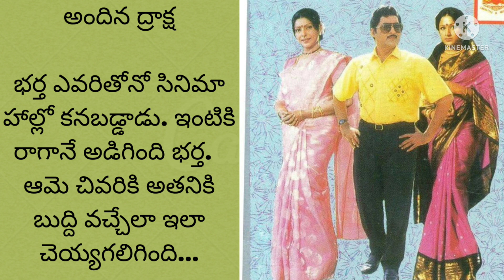భర్త సినిమా హాలు లో ఇంకొకరితో గడపటం .. చూసినా భార్య తరువాత ఏమి చేసింది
అందిన ద్రాక్ష@teluguseriyalslibrary